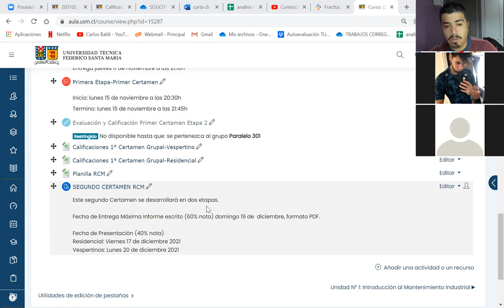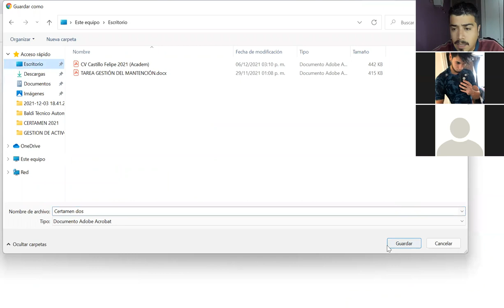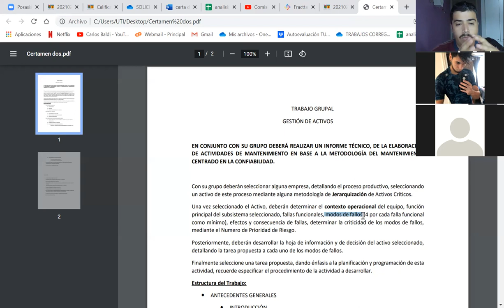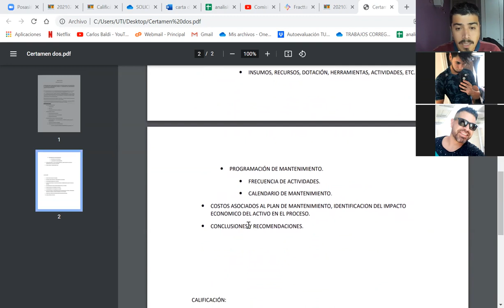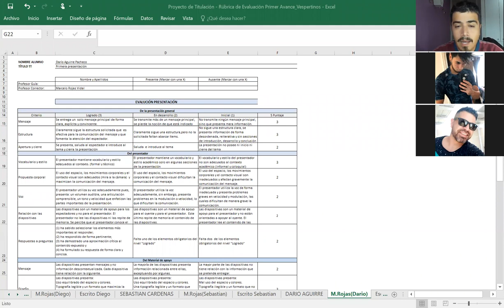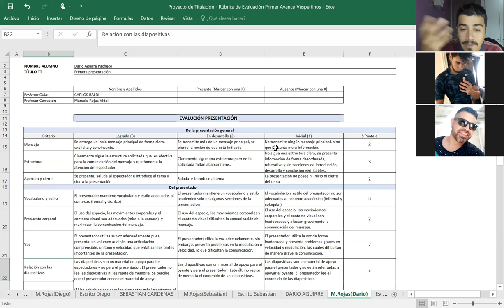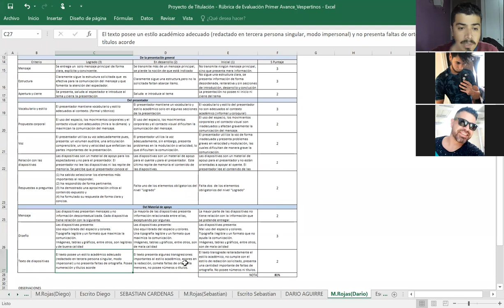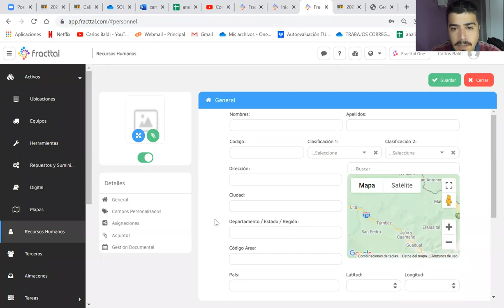Clase-06-12-2021_ Vespertino_GestionActivos